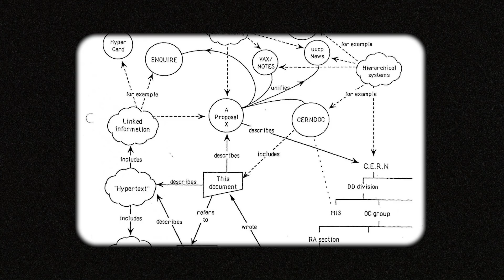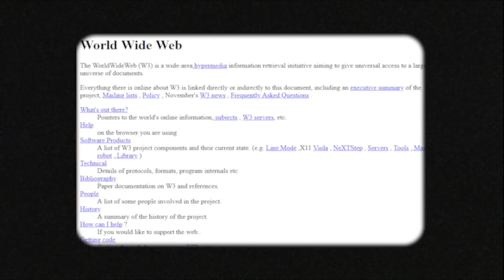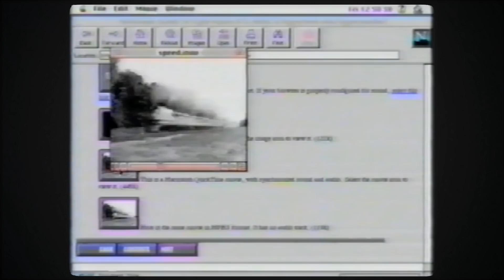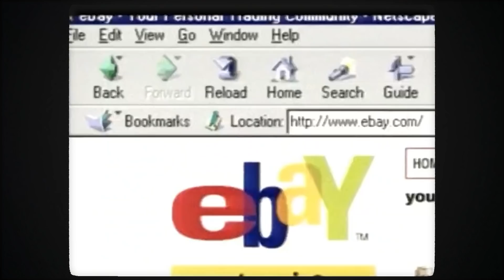Why is there a World Wide Web?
What are the origins of the World Wide Web, and does it live up to the ideals of its creator Sir Tim Berners-Lee? Watch this video to learn more a project that begins with humble origins at CERN in 1989 and will go on to change our world beyond recognition.

Hosted by: Indy Neidell
Written by: James Newman
Director: Astrid Deinhard
Producers: Astrid Deinhard and Spartacus Olsson
Creative Producer: Maria Kyhle
Post-Production Director: Wieke Kapteijns
Research by: James Newman
Image Research by:Lucas Aimó
Edited by: Lucas Aimó
Sound design: Marek Kamiński

Sources:
CERN